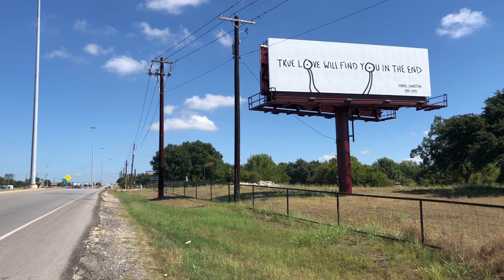'True love will find you in the end' billboard appears along I-35 honoring late Daniel Johnston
A billboard meant to be a tribute to the late Daniel Johnston appeared on I-35 in south Austin.